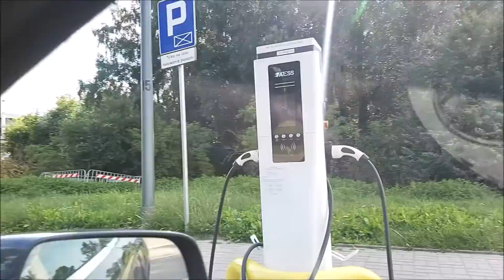Misza z Siarą - We are the greatest